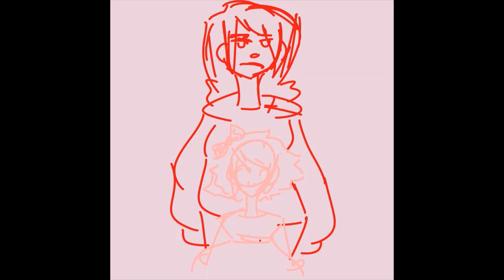I'd like to Create Content Again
Hello everyone, it's been about four years since I've spoken to you last. Like the video says, I've missed making videos. I thought this would be an opener while some other things of mine are in the works!

The first animatic is about characters from a Numenra (a tabletop game like D&D campaign) I was in a few years back.

The second video is a demo of "Love Suicide." I thought I was going to use this cover to reboot my YouTube channel back in 2018.

The last animatic is a vent to the song "Saint Bernard."

I really hope you can excuse the mic quality. I'm moving soon and all of my good equipment is put away for transport.

I really hope to see you all again soon!